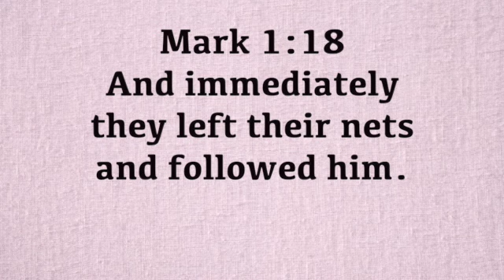A Verse for the Day - Mark 1:18 And immediately they left their nets and followed him.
Mark 1:18 And immediately they left their nets and followed him.
Fr. Kenneth Mmuoebonam, OCD